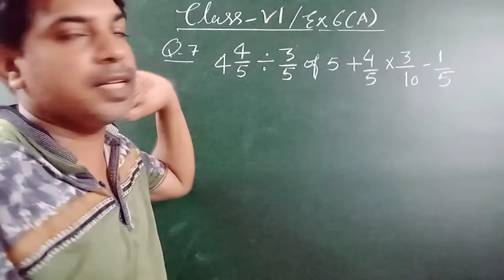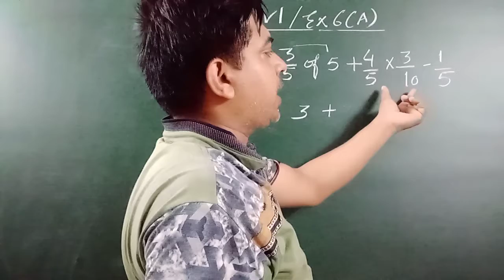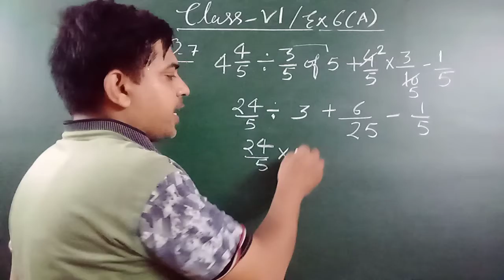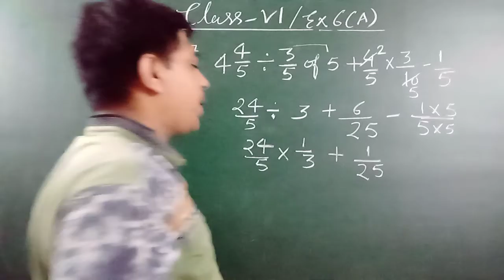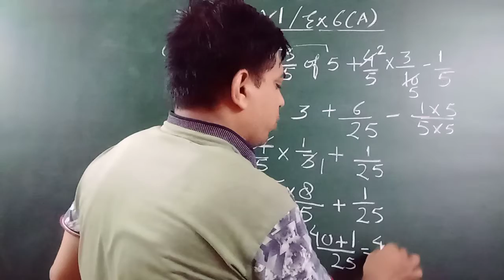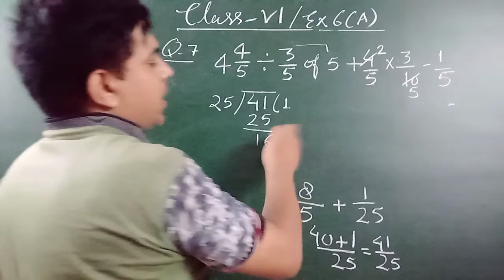Class 6 Simplification Exercise 6A Q.7 By RS Aggarwal Textbook | BODMAS | Maths Grade 6 | Dayamaths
Dear students
In this video we will discuss a problem of BODMAS Grade 6 by rs aggarwal textbook from exercise 6A. If you face problem then watch it in detail.

Class 7th and 8th maths videos

Class 9 and 10th maths videos